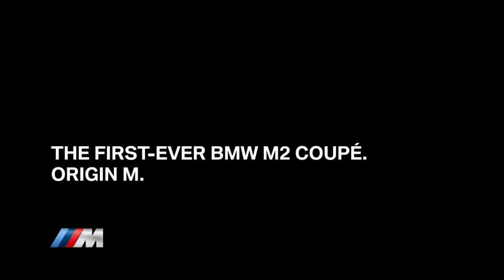모토모] 넥스가드TP500 BMWM2 시공 [진주썬팅,진주썬팅잘하는집,진주수입차썬팅,진주네비게이션,진주블랙박스,진주유리막코팅,진주PPF,진주랩핑][루마썬팅][창원썬팅,광주썬팅]